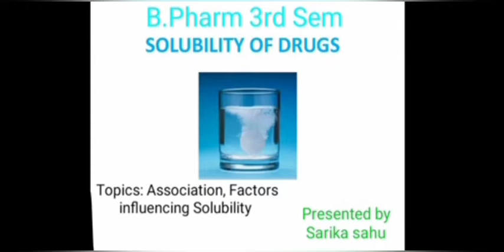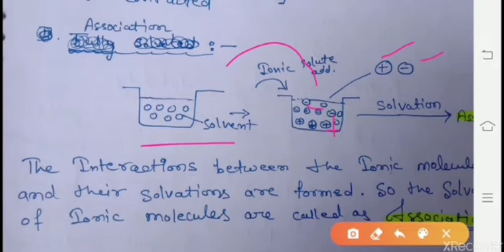Association and Factors influencing Solubility